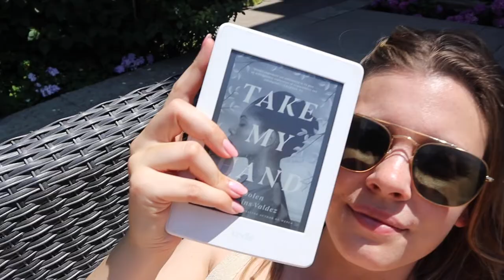WEEK IN MY LIFE | new products, Maren Morris concert + more!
this was a fun one to edit! new vlog next Monday 🤍🤍

xo

PUREOLOGY SPRAY